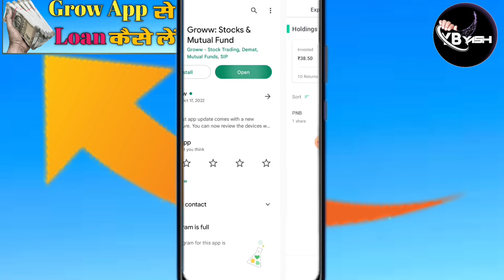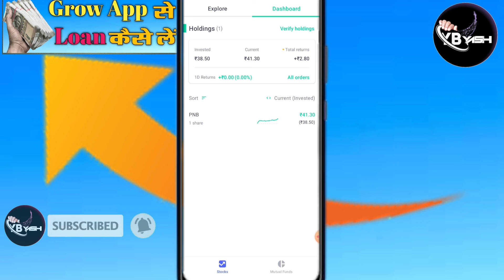How to take Loan from Groww app?groww app se loan kaise lete hain | instant personal loan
App Link -

Topic .

groww app se loan kaise lete hain | instant personal loan | groww loan kaise le | groww loan apply

Zero Documents Instant Loan -📍LIVE Demo - From ₹5000 to ₹1,50,000 Lakh ✅️ - Personal Loan Kaise Le

How To RePay Groww Instant Personal loan | loan Early Repayment Groww Loan

Your Query:-
loan
loan app fast approval
loan google pay
loan video viral nahi ho raha hai
loan app
loan from groww app
loan kaise le
loan ball game
loan bro se loan kaise le
loan app for students
par loan kaise le
grow app se loan
grow loan
grow app download
grow follow app
grow mutual fund calculator
groww app
groww calculator
grow meaning in hindi
groww login
grow bag

Bataya hun grow app SE LOAN Kaise len   Aaj Yah ls Video Mein Aap Jaane Wale Ho Aapko Video Jarur Pasand Aaegi.